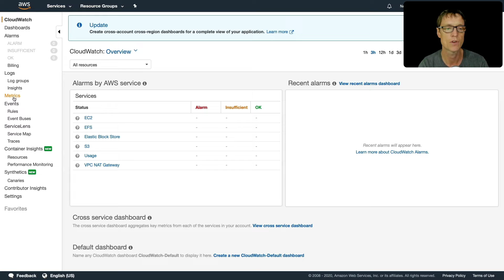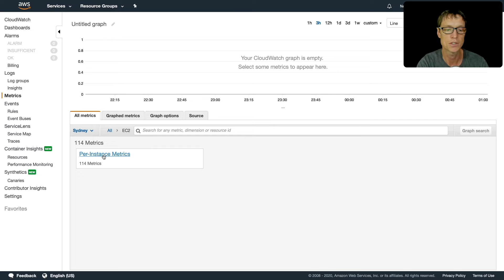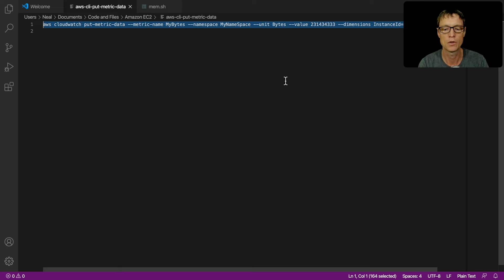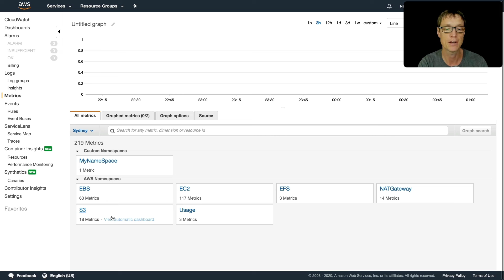Publish CloudWatch Metric Manually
Amazon CloudWatch is a service which collects performance metrics that are sent by other AWS services. With CloudWatch you can monitor many performance metrics associated with your Amazon EC2 instances.

📌 Timestamps
0:00 - Introduction
0:29 - Exploring EC2 Metrics
1:59 - Preparing Custom Metric
2:41 - Executing CLI Command
3:05 - Viewing Custom Metric in CloudWatch

In AWS exams, students are often asked how they can collect memory utilization metrics from their EC2 instances. By default, CloudWatch does not collect memory utilization metrics but we can publish custom metrics using the AWS CLI or API.

In this AWS video tutorial, which comes from our AWS Certified SysOps Administrator Associate course, I show you how to publish custom metrics from your Amazon EC2 instance using the AWS CLI and then view those metrics in Amazon CloudWatch.